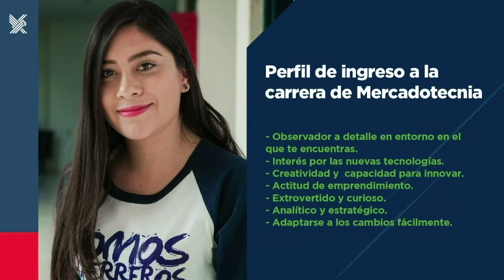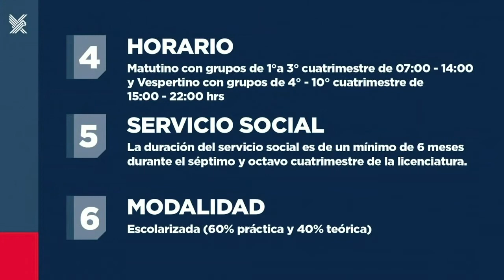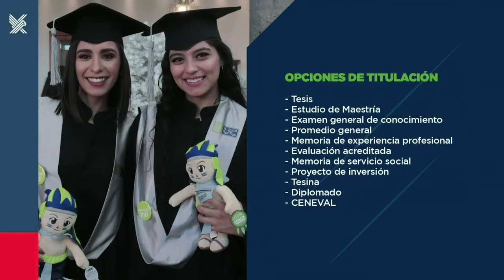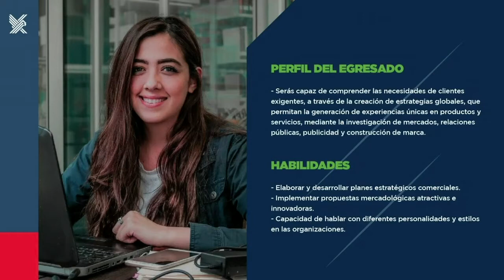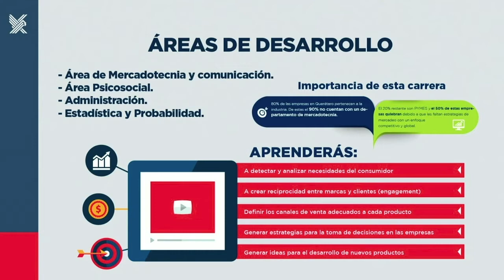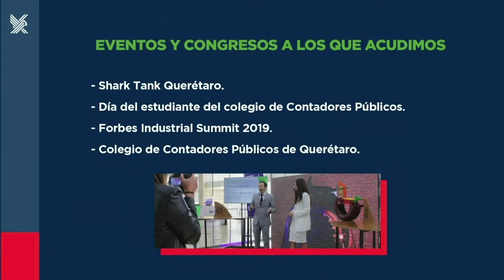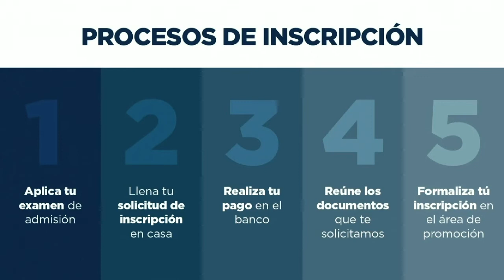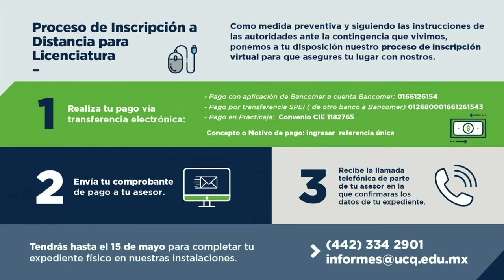¿Qué estudia la licenciatura en Mercadotecnia?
¡En esta Sesión Informativa podrás conocer información detallada de la Licenciatura en Mercadotecnia!